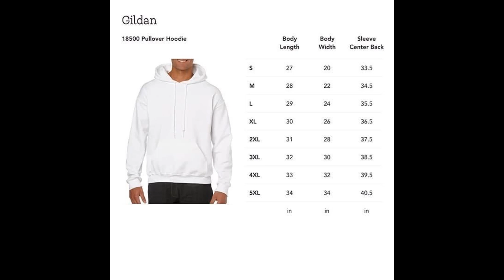Adam Sandler Vintage Unisex T Shirt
If you’re a fan of Adam Sandler, then this unisex t-shirt is the perfect way to show your support for the comedy icon. The Adam Sandler Vintage Unisex T-Shirt features a classic design with a bold print that honors the actor and his legendary roles on both the big and small screens. Crafted using a soft cotton blend, this t-shirt is sure to keep you comfortable all day long. And with sizes ranging from Small to XXL, you can find the perfect fit regardless of your shape or size. Whether you’re hitting up a movie marathon or grabbing lunch with friends, you’ll be sure to impress in this stylish Adam Sandler t-shirt. So show off your love for him today with this ultra cool piece of fandom clothing!